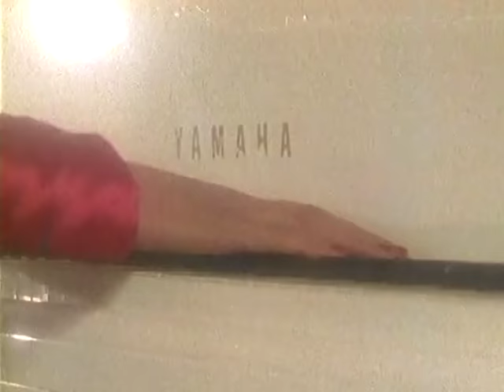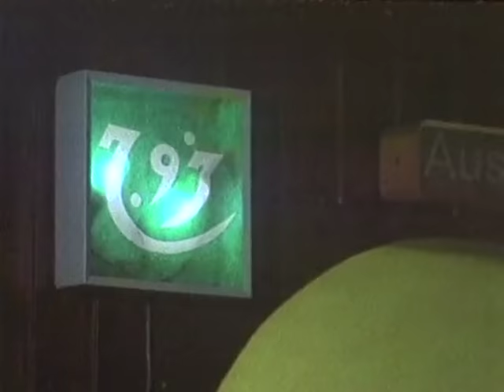Chris Norman - Midnight Lady (1986) Official Video